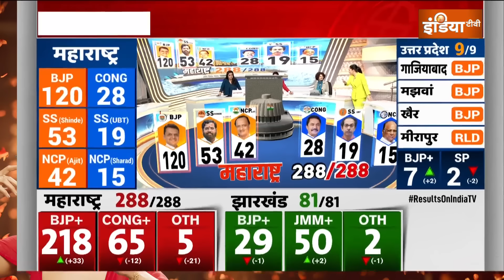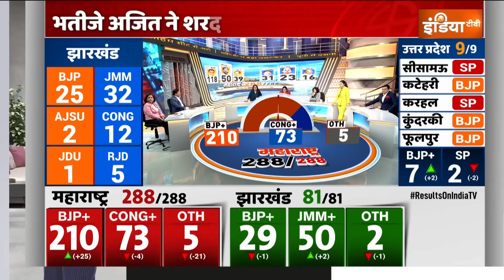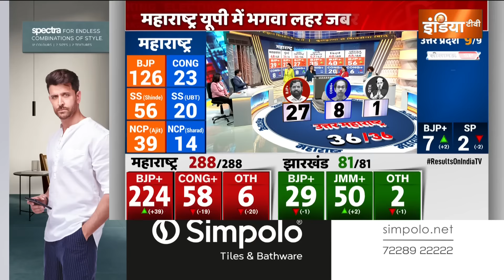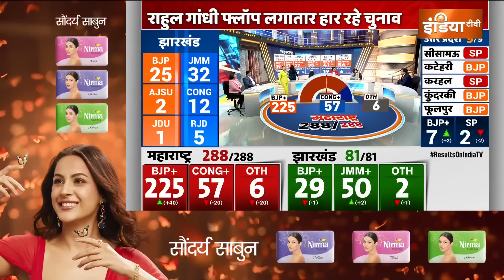Maharashtra Election Result 2024 : महाराष्ट्र में 'बंटेंगे तो कटेंगे' का नारा चला ! Mahayuti | MVA